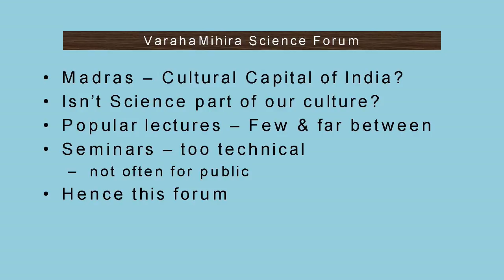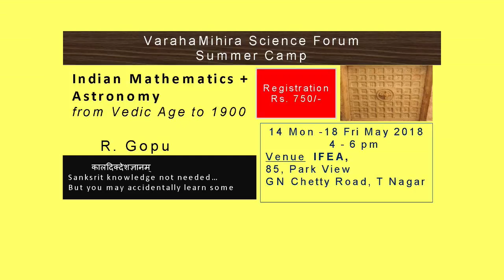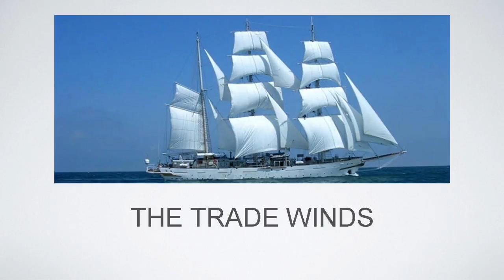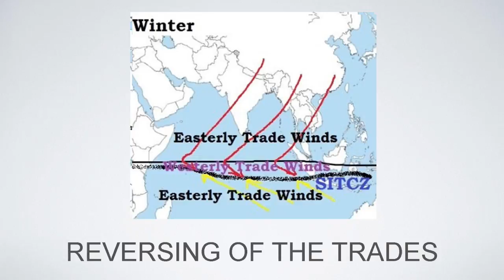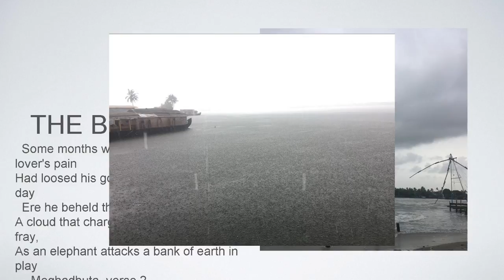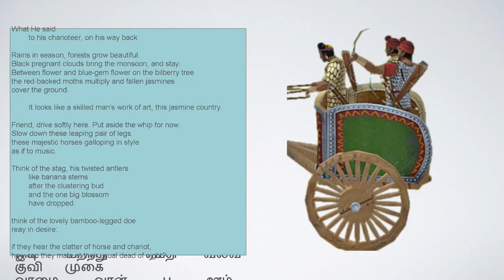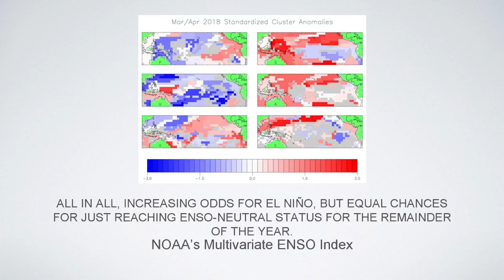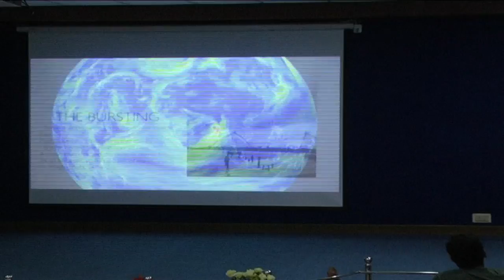Indian Monsoons - TR Shashwath - May 2018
Lecture by T.R. Shashwath on Indian Monsoons